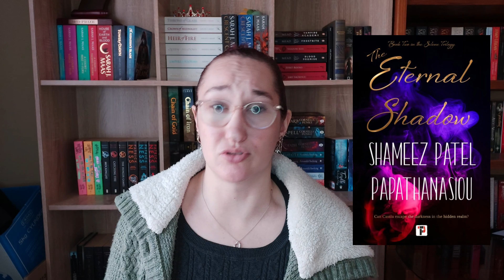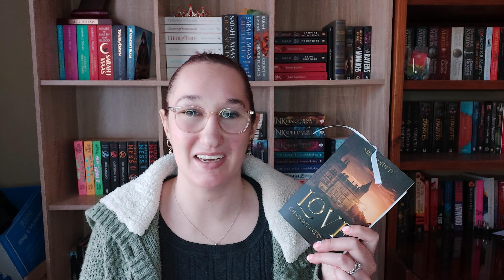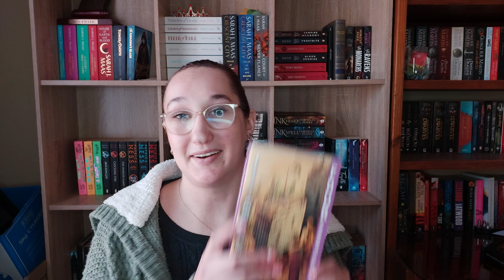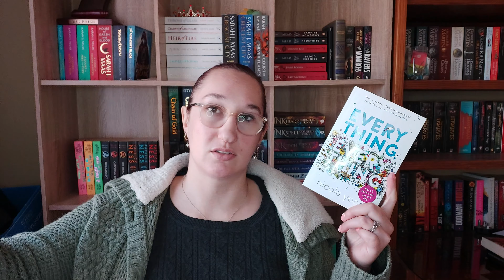August TBR 📖❤ + Readadathin 🥳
Hi book besties! I am so excited for my August TBR, I've been counting down the days.
Channels mentioned:
Donna @donna-mariereads
Manda @MandaTheBiblio

All thoughts about the books featured on my channel are my own